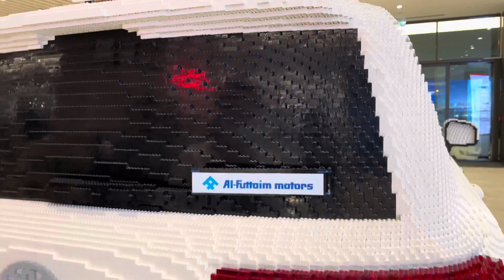LEGO CAR built as the same size of a real Car!!!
Toyotoa Car built with Lego.
Same size of a real car!!